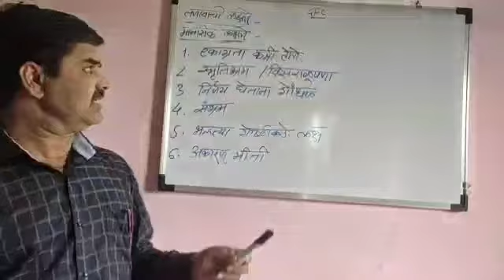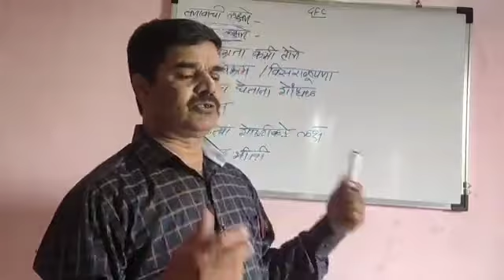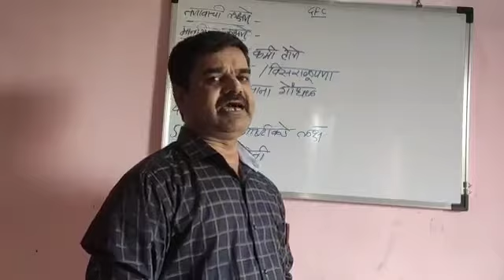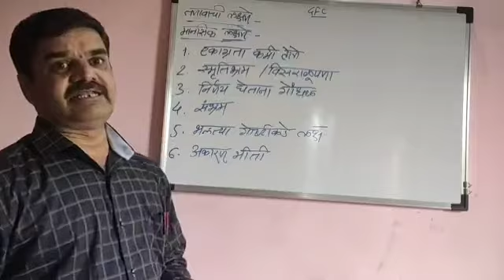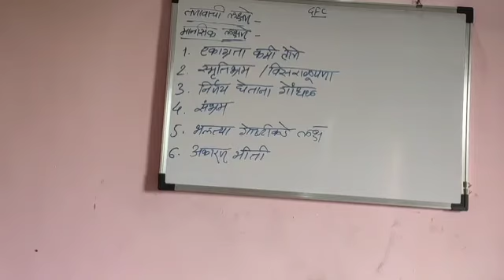GENERAL FOUNDATION COURSE | रोजगारक्षमता कौशल्य विकास | 7.4.2 तणावाची मानसिक लक्षणे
PSACYCOLOGICAL STRESS